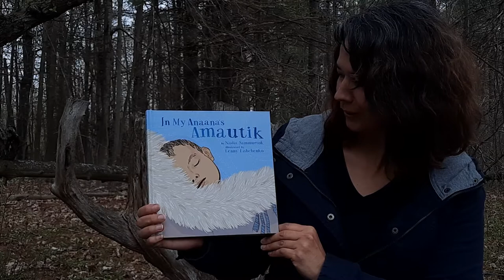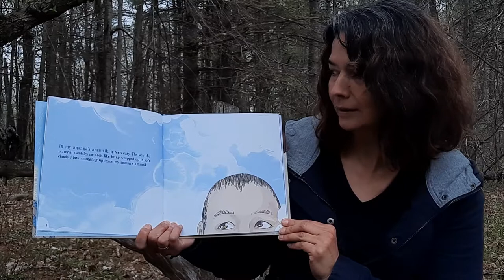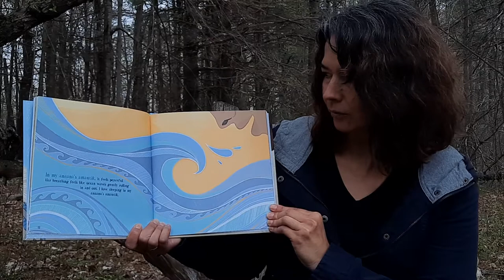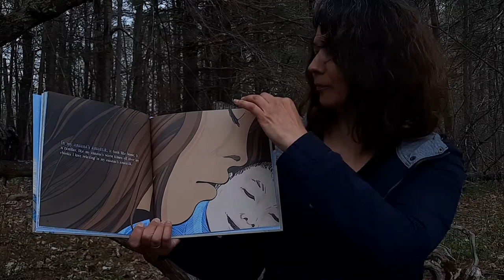In my Anaana's Amautik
By Nadia Sammurtok
Illustrated by Lenny Lishchenko
Published by Inhabit Media